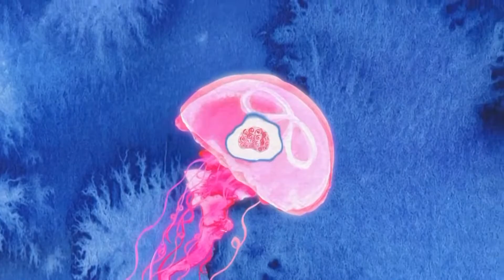CBeebies: Ask Anything - Are Jellyfish Made Of Jelly?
Listen to this song and find out whether jellyfish are made of jelly.